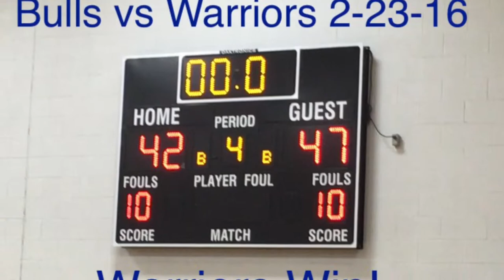Trent's Highlights with music audio Game #14, 21 pts. 2-23-16